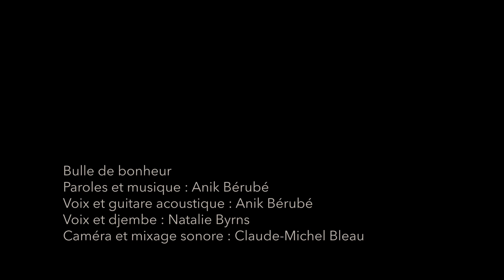Ancolie – Bulle de bonheur (originale live)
Je sais qu’il est peut-être idéaliste de croire qu’un monde parfait existe
Je sais que je ne pourrai pas enrayer la bêtise humaine
Car je n’ai qu’une seule tête
Pour tout réinventer
Faire comprendre aux hommes qu’ils sont bêtes
De faire grandir la haine
Qu’il faut tout arrêter car tôt ou tard
On récolte ce que l’on sème
C’est pourtant si simple
Il suffit que l’on s’aime, qu’on sème le bonheur

Si tu veux je t’emmène dans ma bulle de bonheur
Si tu veux je t’emmène...

Je sais que je ne pourrai pas changer le monde
Car je n’ai que deux mains
Je sais que je ne pourrai pas désamorcer les bombes
Et la peur de demain
Je sais que je ne pourrai pas changer les fusils en fleurs
Car je n’ai qu’un seul cœur
Mais je peux t’aimer et t’emmener
Et peut-être qu’ensemble on donnera l’exemple
C’est si simple

Si tu veux je t’emmène là où personne ne pleure

Vaut mieux sans fermer les yeux tenter d’être heureux
Vaut mieux s’enfermer un peu dans ma bulle tous les deux
Même si je fabule
Vaut mieux être idéaliste que de se taire
Vaut mieux trop rêver qu’être triste sur la Terre

Dans ma bulle de bonheur
Voix et guitare acoustique : Anik Bérubé
Voix et djembe : Natalie Byrns
Caméra et mix son : Claude-Michel Bleau
Salle Claude-Léveillée, Place des Arts, Montréal